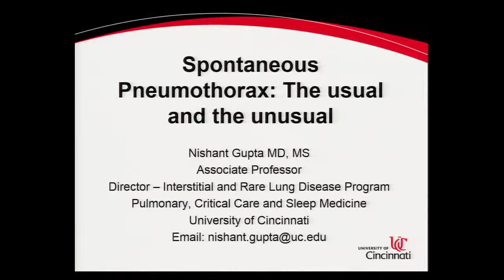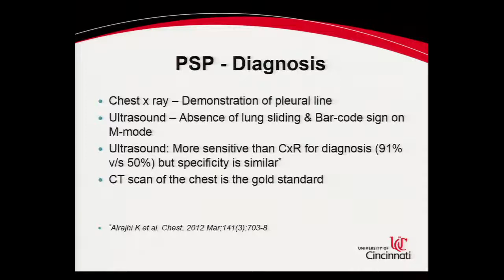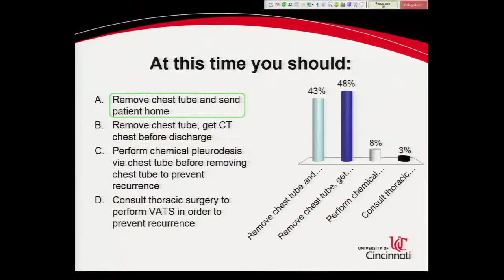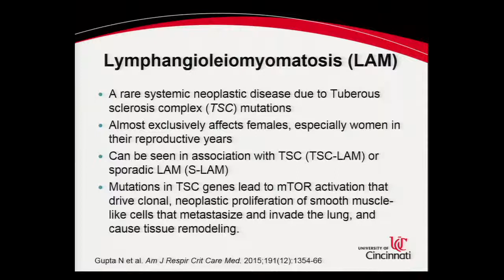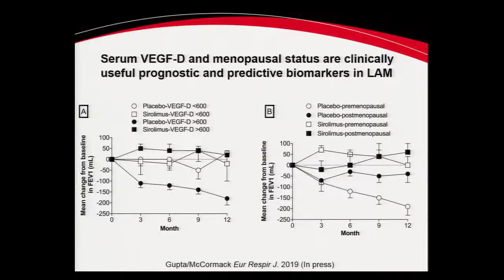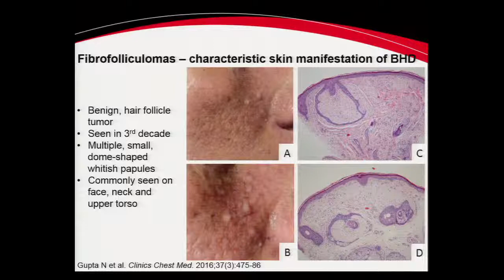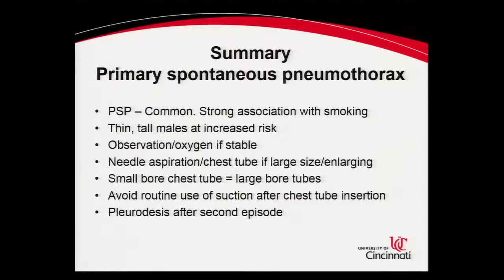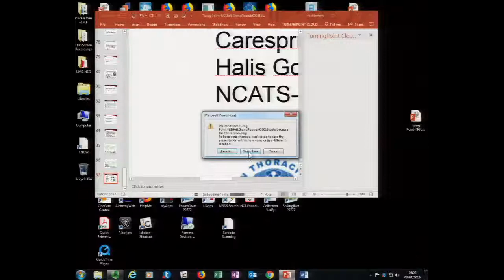UofL Dept. of Medicine Grand Rounds: Dr. Nishant Gupta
Nishant Gupta M.D., MS, Associate Professor of Medicine and Director, Interstitial & Rare Lung Disease Program / Rare Lung Disease Clinic Network at the University of Cincinnati College of Medicine, presented "Spontaneous Pneumothorax: The Usual and the Unusual" at University of Louisville Department of Medicine Grand Rounds on March 7, 2019.

The talk focused on better recall of the clinical features, diagnosis and management of patients with primary spontaneous pneumothorax, recognizing the most prevalent rare genetic diseases that can lead to the development of a spontaneous pneumothorax, explaining the differences in the management of spontaneous pneumothoraces in the above categories, and appropriately screening for the presence of underlying rare diseases in patients presenting with a spontaneous pneumothorax.

Presented by the UofL Division of Pulmonary, Critical Care & Sleep Disorders Medicine.